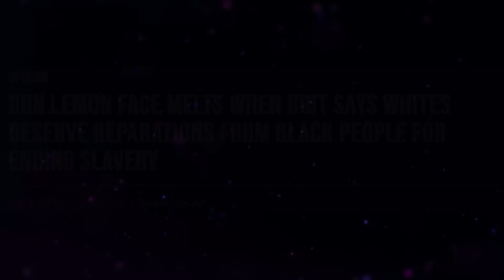CNN's Don Lemon Gets Hit With Truth Bombs From Brit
Don Lemon has a history lesson from a informed brit about the facts regarding slavery.
Gets 'schooled' by UK scholar after demanding King Charles III pay ‘reparations'
History is much more messy and not as binary as some people would like to portray.